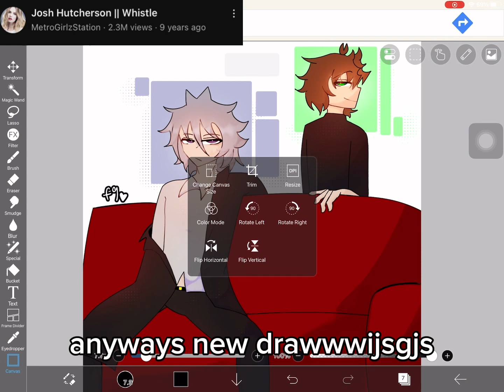their asses are NOT straight